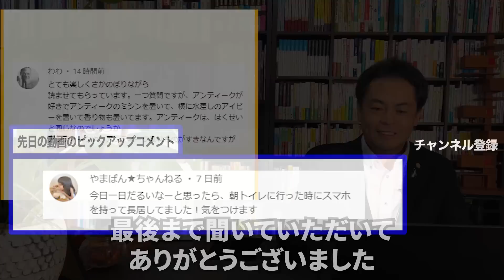【今すぐ確認】家に多く●●があると運気吸い取られます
【特典動画プレゼント！8月中に開運ハウスをAmazonで予約下さい】

こんにちは！八納啓創です。
このメールは、環境引力通信をお送りしている皆様にお送りしています。

みなさんにお願いがあります。

実は10月にKADOKAWAから「開運ハウス～家をパワースポットにする住まいの整え方」を出版します。どの家でもこの本を読めば開運を促す家に出来るというのがこの本の内容です。

この「開運ハウス」ですが、8月中にAmazonでご予約いただくと初版部数がアップされると出版社から話がありました。

初版部数は、その後の本の売れ行きに大きく影響する大切な数字です。

そこで初めにもお伝えしましたがお願いです。
ぜひこの機会にAmazonで本のご予約をいただけませんか？

8月中にご予約いただけた方には特典動画をお付けします。
※大富豪が教える夢を実現させる住まいの秘密　というタイトルです。

この動画はYouTubeで一般公開することが無い動画です。
ぜひこれを機会にAmazonでのご予約をしていただき、動画のプレゼントを手に入れてみてください。

Amazonの予約はこちら

特典動画のプレゼントはこちら
※プレゼントはこちらから９月初旬にお送りする予定です

　鑑定サービス＆講座はこちら

　八納啓創プロフィール

１級建築士

　お仕事・メディアの受付